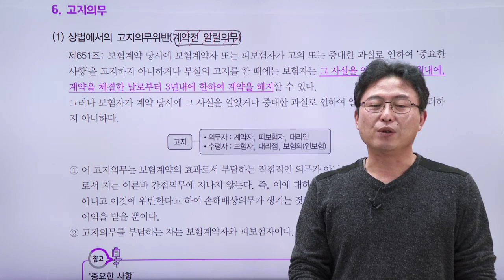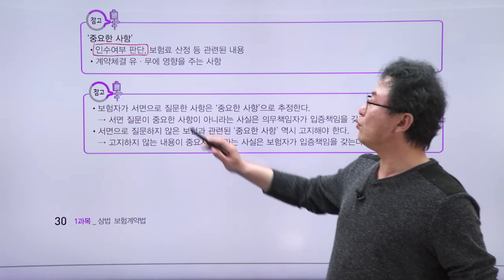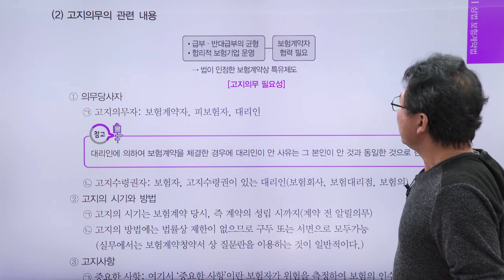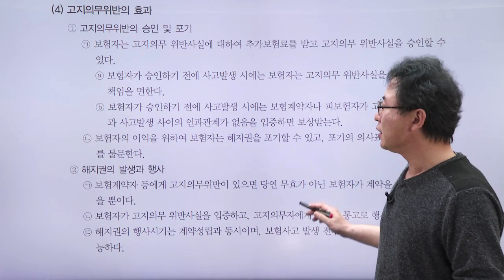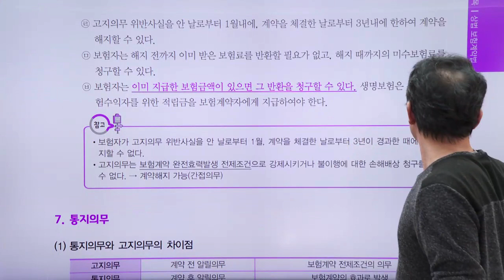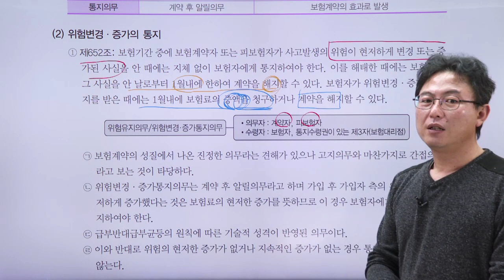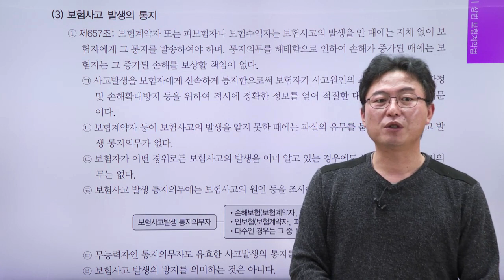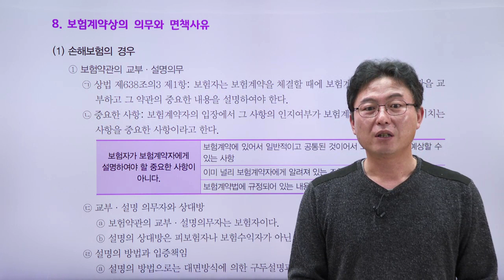[2021] 손해 평가사 1 차 기본 이론 (고지의무, 통지 의무)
1 과목 상법 보험 계약법 C2. 보험 계약-제 2 절 : 보험 계약법에 따른 계약의 구성과 요소